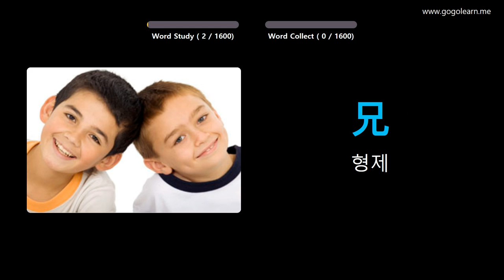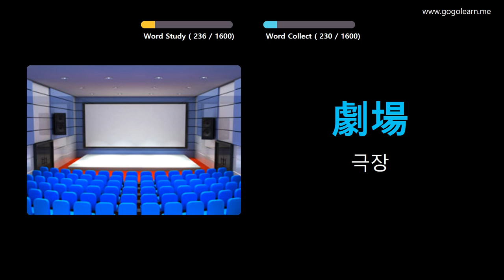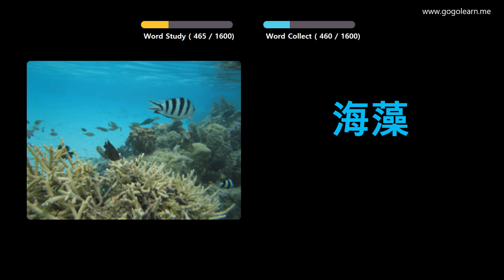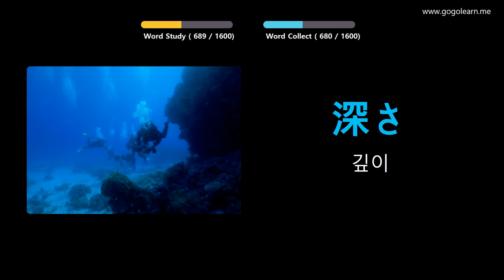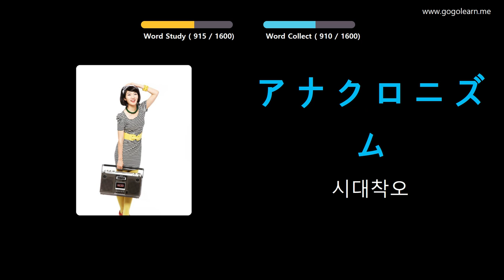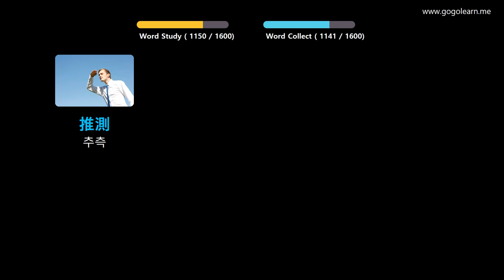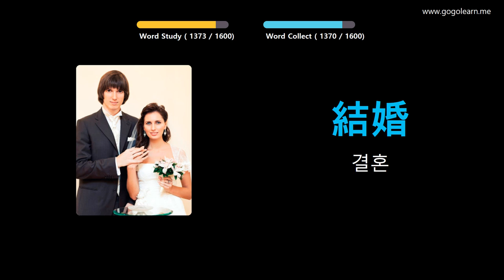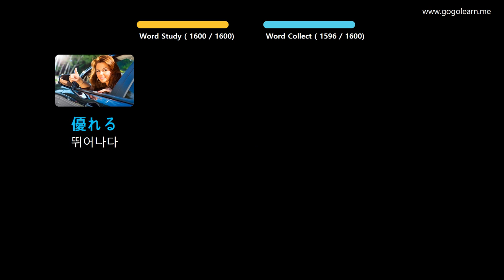사진을 통해 일본어 를 배우세요 |일본어 어휘 기본 | Golearn